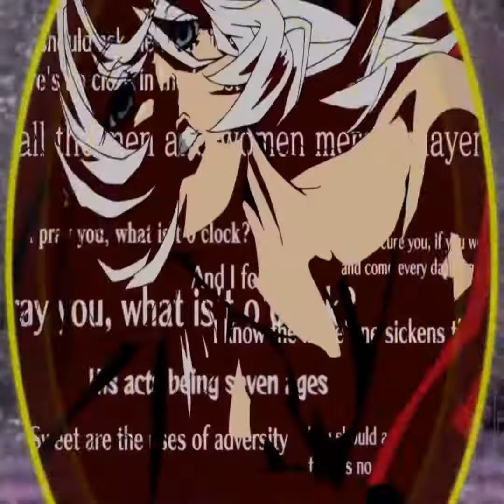Viewtifuldrew Twitch & Youtube Channel Trailer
Peace!